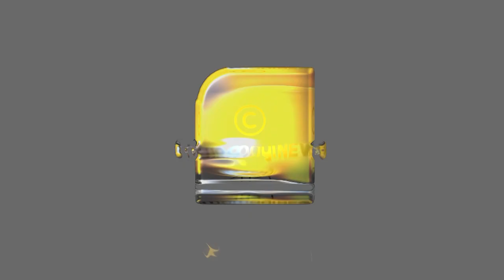രാമഹനുമാൻ സഖ്യം, നമ്മളിൽ ഒളിഞ്ഞിരിക്കുന്ന മഹാശക്തിയെ, വെളിവാക്കിയ അത്ഭുതം | HANUMAN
രാമഹനുമാൻ സഖ്യം, നമ്മളിൽ  ഒളിഞ്ഞിരിക്കുന്ന മഹാശക്തിയെ,
വെളിവാക്കിയ അത്ഭുതം | HANUMAN